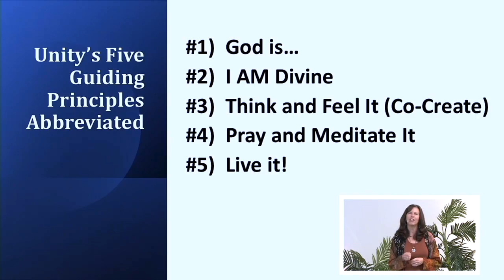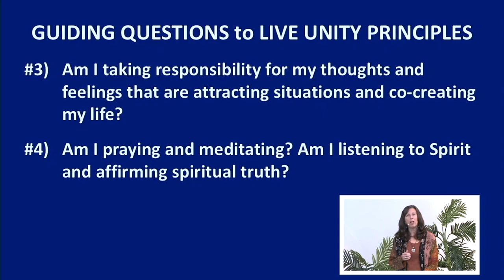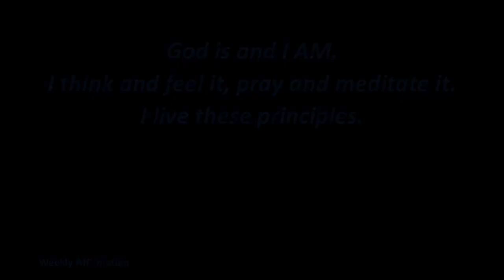February 7, 2021 – It's All In The Follow Through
Grounding in Unity Series (Part 5 of 5)